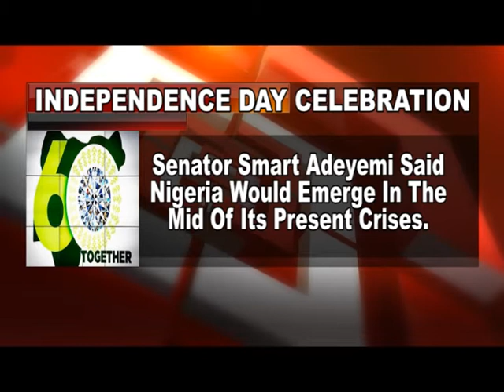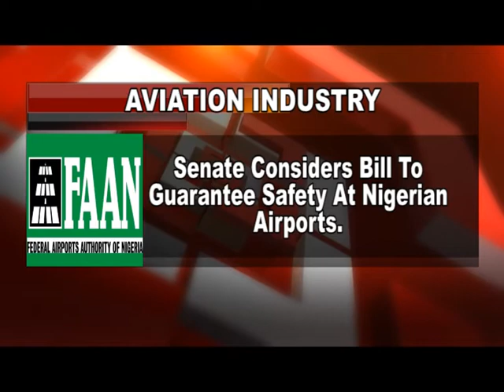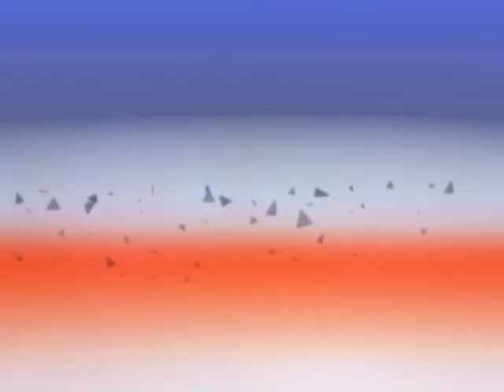NIGERIA CORRESPONDENT REPORTS 1 10 2020